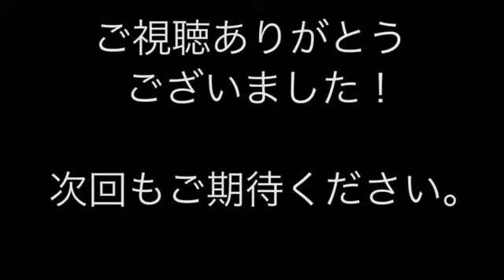再編 距離を制する空手 遠間からの【下段回し蹴り・ローキック】世界チャンピオンが教える 極真空手講座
極真空手東京城西下北沢・町田支部支部長
世界ウェイト制中量級2連覇・全日本大会無差別準優勝・技能賞2回受賞
元世界チャンピオン
森善十朗が解説する極真空手講座

【試合で使える　距離を操作しての下段回し蹴り】を解説
蹴り方を詳しく説明しております。
試合でうまく距離をコントロールできるようになりましょう。

東京城西下北沢・町田支部事務局
東京城西下北沢・町田支部ホームページ
東京城西下北沢・町田支部YouTubeチャンネル
しもまちチャンネル

下北沢駅・世田谷代田駅・東松原駅・梅ヶ丘駅・新代田駅周辺